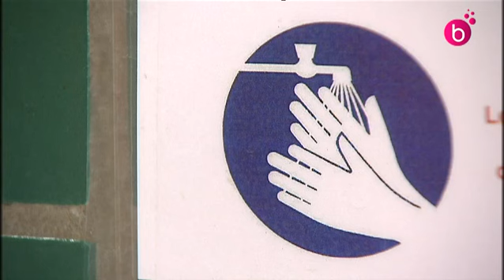Plus d’un enfant sur dix n’irait pas aux toilettes de l’école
Selon un étude effectuée dans cinq écoles belges en 2002, plus d’un enfant sur dix n’irait pas aux toilettes dans son école. Plusieurs causes sont possibles comme l’insalubrité des sanitaires, le besoin de plus d’intimité pour les élèves etc. Problème : cela peut engendrer des soucis de santé importants notamment des cystites et constipation. C’est ce que nous a confirmé le directeur de l’école Les Platanes à Schaerbeek.